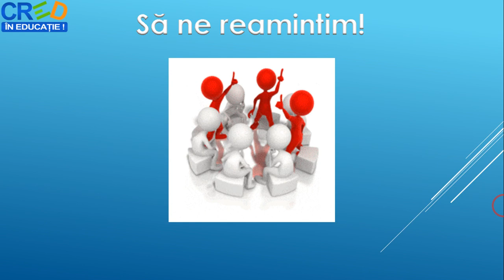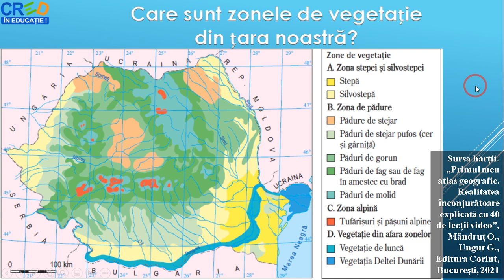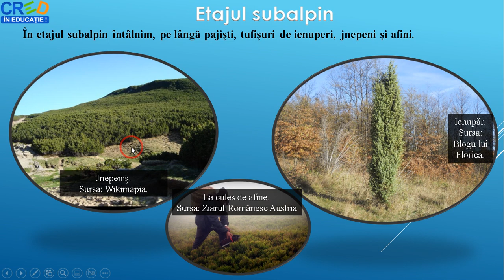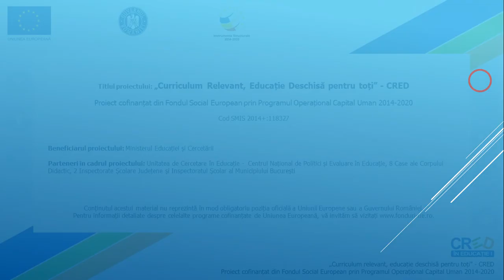RED Geografia României. Zona alpină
Această resursă educațională deschisă își propune dezvoltarea competenței 4.2. Analizarea elementelor, fenomenelor şi proceselor din realitatea observată direct sau indirect., utilizând metoda expunerii.
Cu ajutorul acestei resurse educaționale deschise, elevii își formează competența specifică mai sus menționată într-un mod plăcut, fiindu-le expuse imagni și hărți digitale referitoare la zona alpină din România.
La finalul resursei le este adresată o întrebare cu ajutorul căreia își pot fixa cunoștințele dobândite și pot continua demersul de formare al competenței specifice vizate.